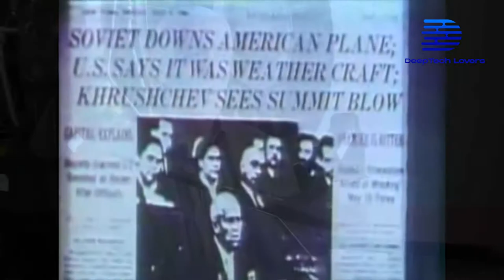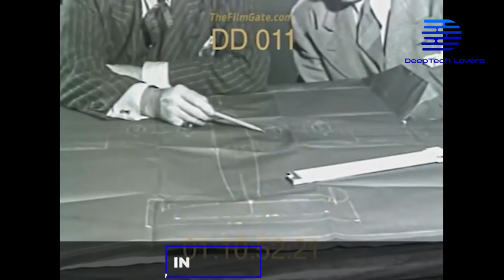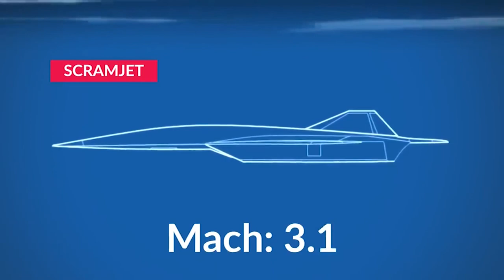Insane Engineering of LOCKHEED SR 71 Blackbird: Is it Still The Fastest Aircraft 2022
Insane Engineering of LOCKHEED SR-71 Blackbird - Is it Still The Fastest Aircraft 20223. The lockheed sr-71 blackbird test flight supersonic strategic reconnaissance aircraft fly higher and faster. The sr-71 blackbird altitude flies at a sustained feet reaching a top speed. Just being able to accelerate away from a surface to air missile the sr-71 blackbird has a huge main defense in its accomplishment.

An aircraft-shooting incident during the Cold War put Britain’s ally, the U.S., in a position of need. In collaboration with Lockheed’s Skunk Works, the country developed a spy aircraft that flies roughly 85,069 feet at 2,193.2 miles per hour. However, another secret aircraft reached 95,000 feet. For today’s video, we will discuss the Insane Engineering of Lockheed SR-71 Blackbird: is it still the fastest Aircraft 2022? Let us begin

Timestamps
00:00 Introduction
00:39 1960
02:04 Elon Musk
02:26 Kelly Johnson
03:00 Christian Nelson
04:19 5000 feet lower
05:22 2-mile spool of film
05:42 Why was the Blackbird Retired